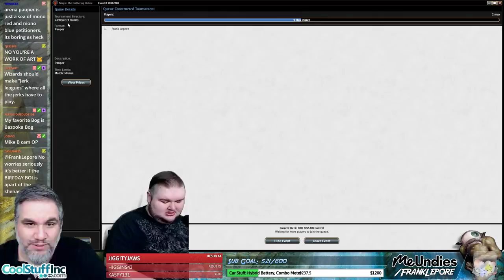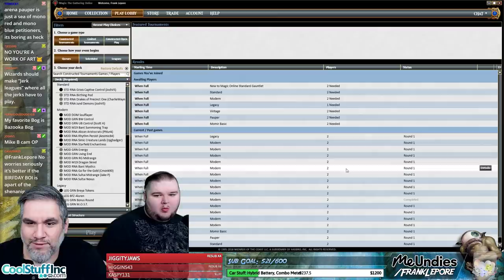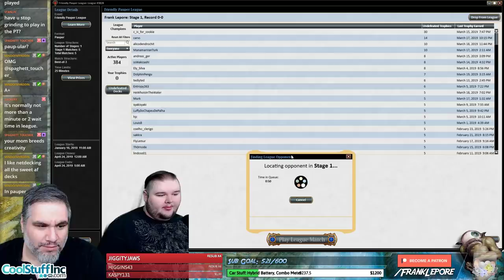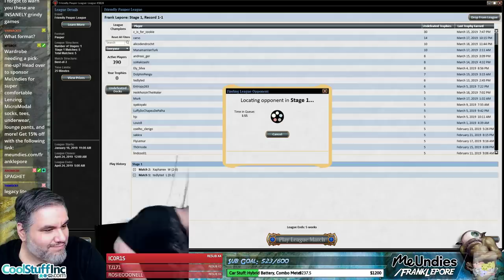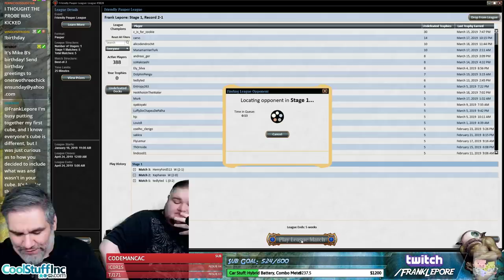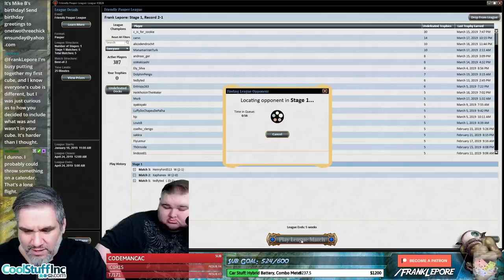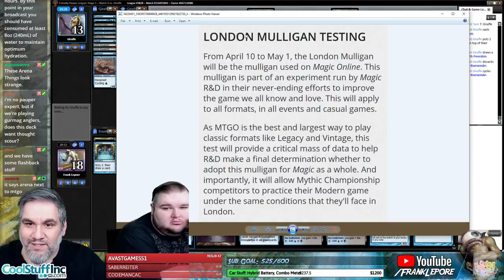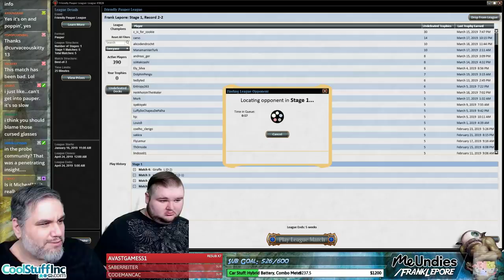(Magic Online) Pauper Deck Tech: U/B Control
Check out my Twitch profile above or hit me up at for details on how to get me to critique your own deck!

Final Decklist:
4 Preordain
3 Disfigure
4 Accumulated Knowledge
1 Augur of Bolas
4 Counterspell
2 Chainer's Edict
2 Echoing Decay
3 Sea Gate Oracle
3 Recoil
3 Probe
1 Evincar's Justice
2 Mulldrifter
3 Dinrova Horror
3 Gurmag Angler
1 Bojuka Bog
3 Dimir Aqueduct
4 Dismal Backwater
1 Lonely Sandbar
9 Island
4 Swamp

Sideboard
2 Annul
2 Dispel
3 Hydroblast
1 Duress
1 Chainer's edict
1 Doom Blade
1 Luxa River Shrine
2 Thorn of the Black Rose
2 Evincar's Justice